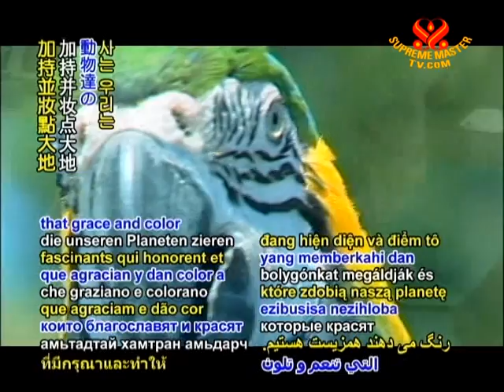INTRO - Wonderful Animal Friends - 23 Dec 2011